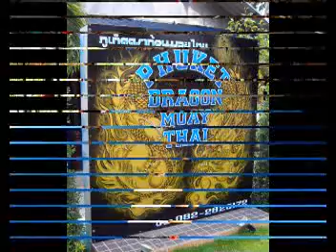2- Fun in Phuket Muay Thai Family ROCKS!!